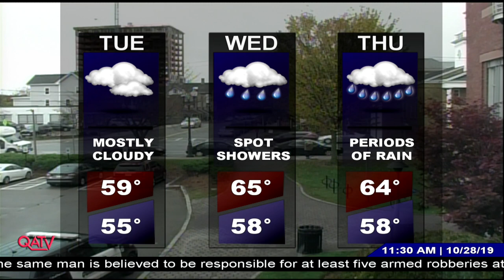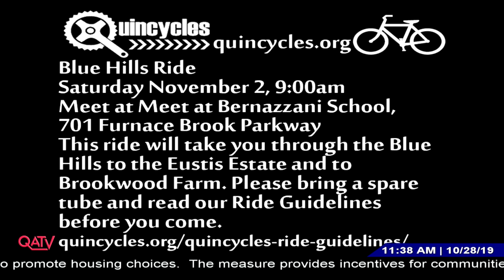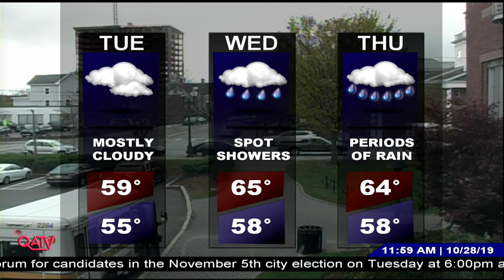Currently in Quincy: October 28, 2019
Guests Ann Suzedell and Deanna Van Schagen discuss the Quincy Point Congregational Church "Pumpkin Patch Fair".